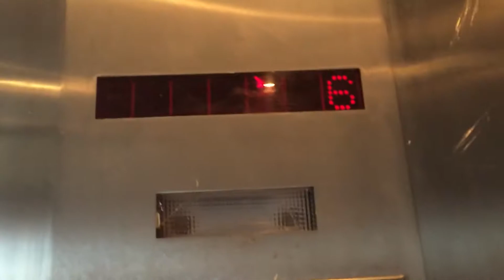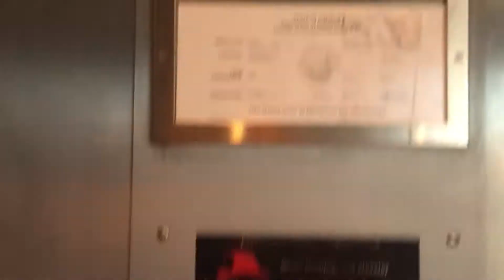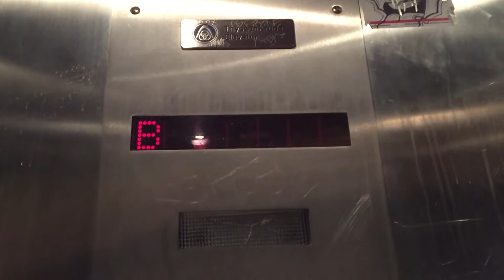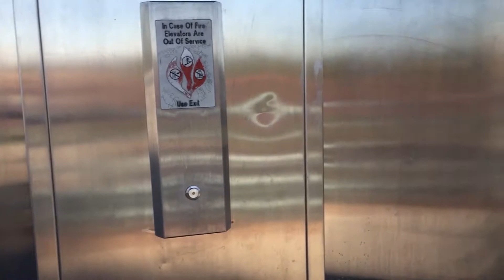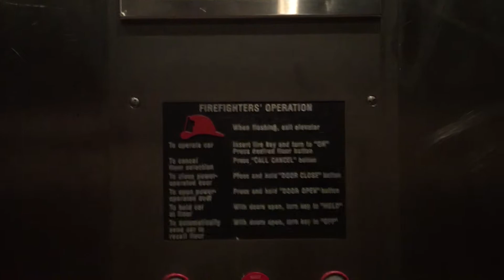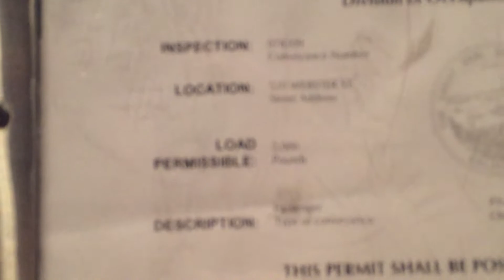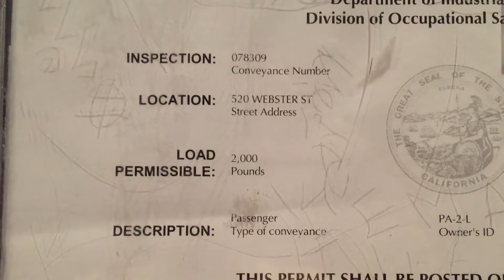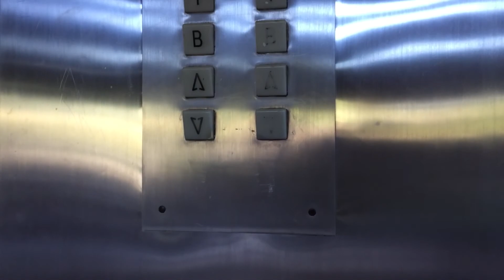Dover Bottom Drive Traction Elevators at Webster/Cowper Garage in Palo Alto, CA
UPDATE: These elevators have since been modernized.

These elevators are going to be modernized (or possibly are already being modernized).

The hall & car stations on these elevators were replaced by ThyssenKrupp. Interestingly, these elevators have no access key switches on the top floor. I think these elevators are still on the original Dover controllers & motor generators.
ThyssenKrupp older Vandal Resistant fixtures, Dover hall indicator on floor 1, Dover access key switch on basement level.
State ID number: 078309 (left elevator)
Year installed: Circa 1985
Year of fixture replacement: 2000s